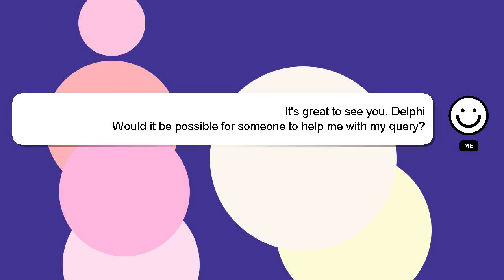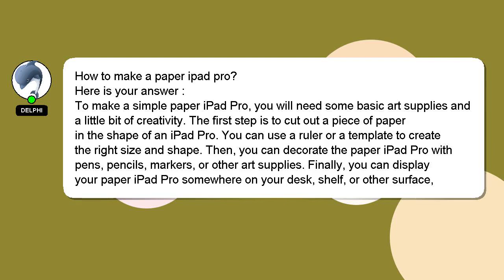How to make a paper ipad pro?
An introduction to myself in a few words, Good day, I am Delphi. I can help you find the answers you are looking for. - How to make a paper ipad pro?

Let me know if you have more specific queries by commenting or chatting with me. I will 'heart' your answer to show my gratitude for your contribution.

*2 What we are experimenting :*